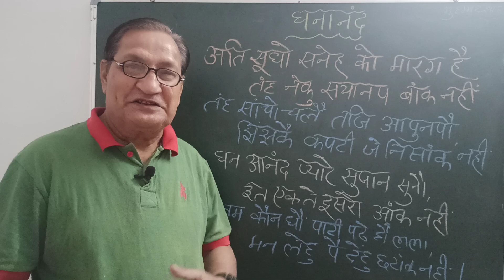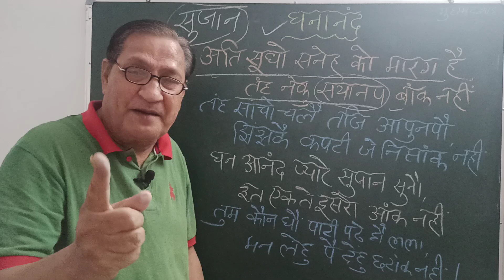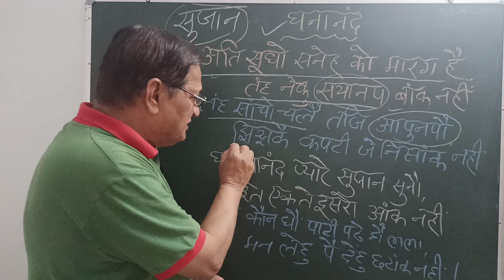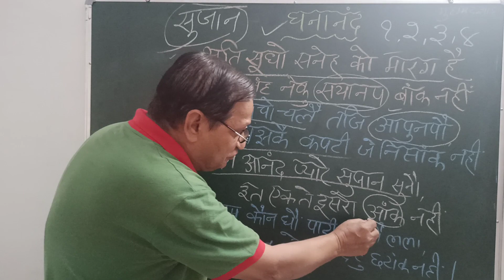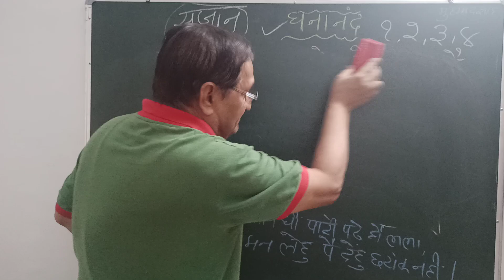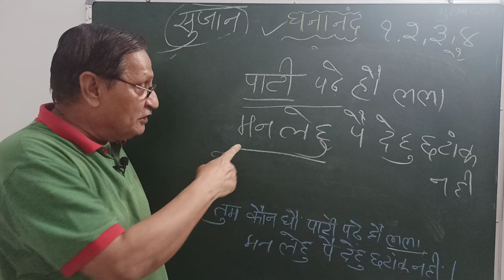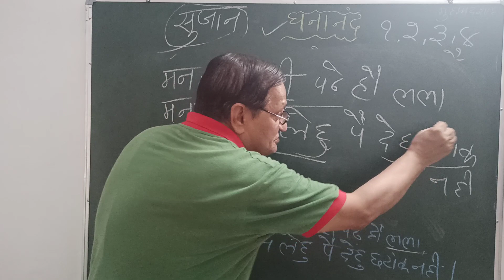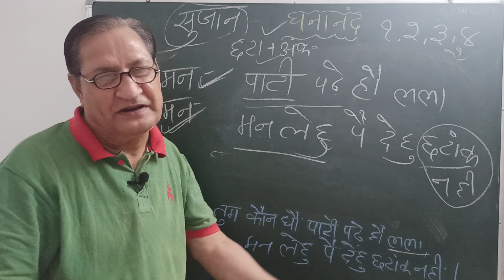मन लेहु पै देहु छटाक नहीं । घनानंद। ghananand। UPSC । Savaiyya । ritikaal । BPSC । UP PCS। kavitt ।